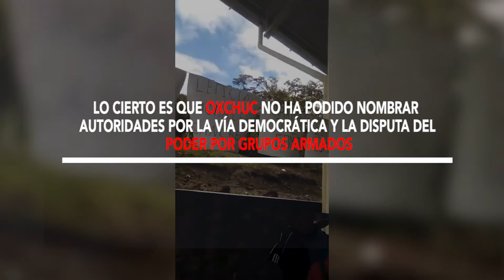Oxchuc un pueblo sin ley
Oxchuc pueblo sin ley, no logra nombrar autoridades por la vía democrática